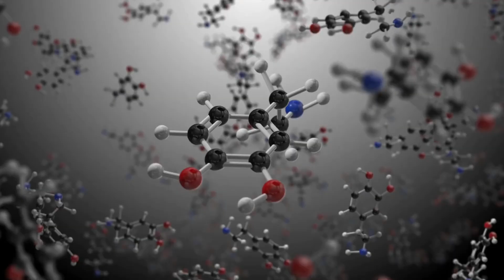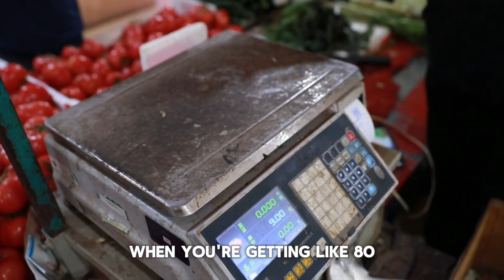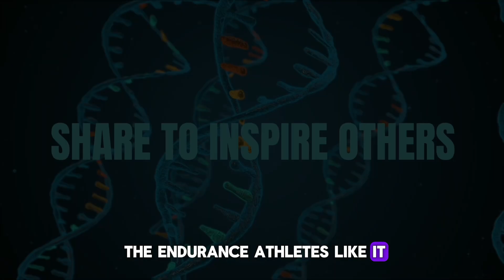Neuroscientists: How To Build Muscle and Lose Fat as a VEGAN DIET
Unlock the secrets of effective muscle building and fat loss tailored specifically for vegans and vegetarians, as explained by neuroscientists. Delve into specialized strategies and tips designed to optimize fitness outcomes while adhering to plant-based dietary principles.

BTW: Don’t waste time watching useless time-consuming videos, watch these short straight to point videos, your better of watching this 👇

Andrew Huberman, Ph.D., is a neuroscientist and tenured Professor in the Stanford University School of Medicine Department of Neurobiology. He has made numerous significant contributions to the fields of brain plasticity, neuroplasticity and neural plasticity, which is the ability of our nervous system to rewire and learn new behaviours and cognitive functioning.

1) This video has no negative impact on the original works.
2) This video is also for teaching purposes.
3) It is transformative in nature.
4) I only used bits and pieces of the videos to get point across where necessary.